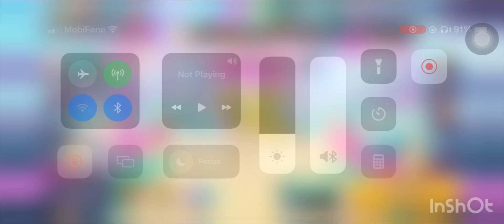CROB Peppercorn Cookie Trials 549M Top 12.8% | Jinx lol | Cookie Run OvenBreak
Guild Jinx!
Peppercorn Cookie Trials 549M Top 12.8%!🤩😭🤩😭🤩

00:00 Intro
00:23 Run
03:47 End